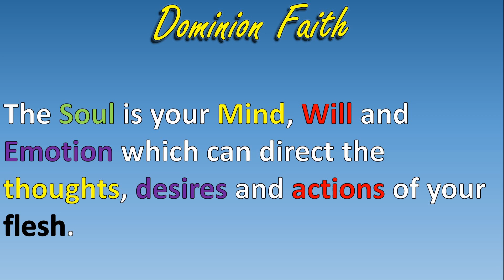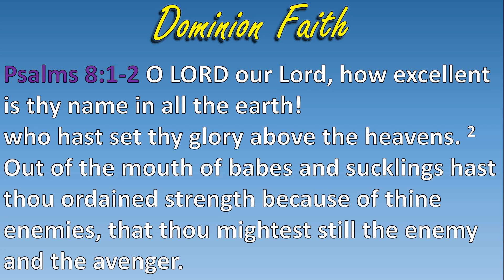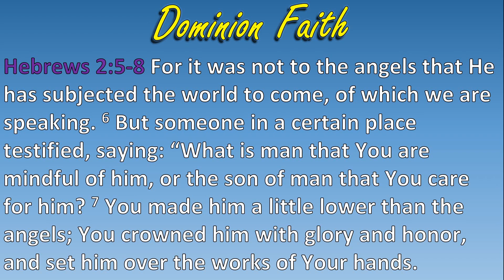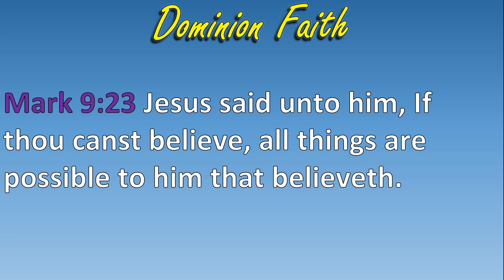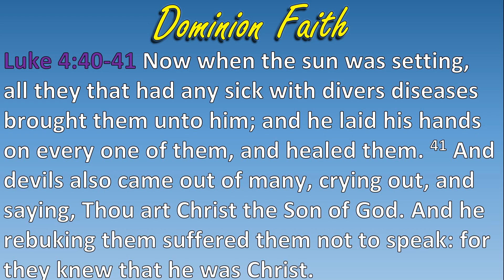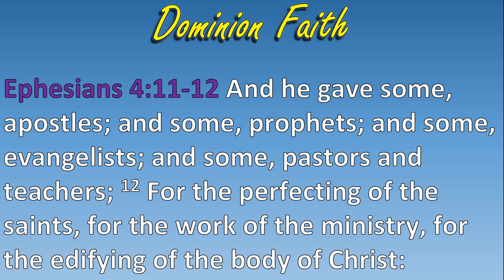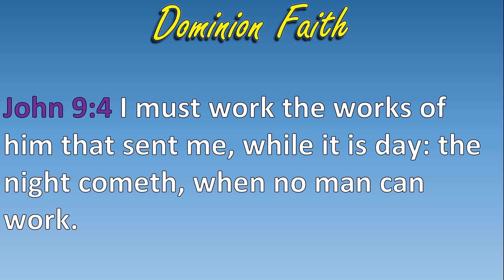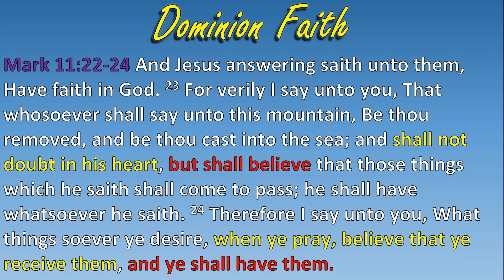Dominion Faith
Recorded 11/3/20
Pastor Anthony Arredondo
Jesus Shines Church
Bandera, TX
  This message discusses Dominion, which is the power and authority given to mankind by God.
The Scriptures to meditate on are
Genesis 1:26 And God said, Let us make man in our image, after our likeness: and let them have dominion over the fish of the sea, and over the fowl of the air, and over the cattle, and over all the earth, and over every creeping thing that creepeth upon the earth.

Genesis 1:27-28
27 So God created man in his own image, in the image of God created he him; male and female created he them. 28 And God blessed them, and God said unto them, Be fruitful, and multiply, and replenish the earth, and subdue it: and have dominion over the fish of the sea, and over the fowl of the air, and over every living thing that moveth upon the earth.

Psalms 8:5 For thou hast made him a little lower than the angels, and hast crowned him with glory and honour.

Psalms 8:6 6 Thou madest him to have dominion over the works of thy hands; thou hast put all things under his feet:

All of Psalm 8
Jesus Shines Ministries, is an Ephesians 4 ministry which operates as a God anointed resources available to the “Body of Christ”, the church. In keeping with the ministerial call of Ephesians 4:12, the Jesus Shines Pastors and staff seek to function in the task of “the perfecting of the saints, for the work of the ministry, for the edifying of the body of Christ:”
   Jesus Shines goal is to equip our members to be front line soldiers in the battle of winning lost souls for Jesus. Knowledge of God’s perfect plan for mankind is an essential weapon of our warfare. Jesus Shines Ministries teaches the full spectrum of God's Word and brings out the deep meanings of the various scriptural passages. We strive to always be aware of the admonishment of Ephesians 4:26-27 - “Be ye angry, and sin not: let not the sun go down upon your wrath. Neither give place to the devil.
The Word of God is best understood, interpreted and applied when you understand 2 Timothy 2:15 & 1 Corinthians 2:14

2 Tim 2:15 "Study to show thyself approved unto God, a workman that needeth not to be ashamed, rightly dividing the word of truth".

1 Cor 2:14 "But the natural man receiveth not the things of the Spirit of God: for they are foolishness unto him: neither can he know them, because they are spiritually discerned".
* Always do your due diligence and study the scriptures thoroughly, so that you are absolutely convinced that what you are hearing, is the truth concerning the Word of God.
* Recordings are not "professional quality" and will contain background noises from time to time.
* Pastors are human too, they sometimes quote scripture or chapter & verse incorrectly.
* Always be respectable and kind to one another when engaging in theological debates. Christians do not need to give "Christianity" a bad rap because of nonsense.
* Jesus Loves every one of us and I believe with all my heart, that his Love Shining Through Us, is what makes a Christian an overcomer. God Bless you all!!